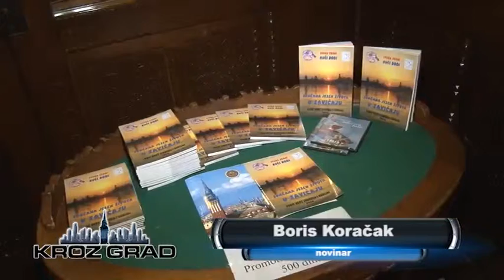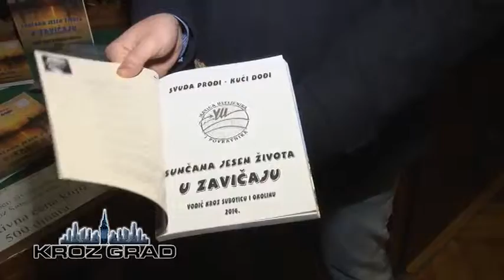Knjiga „Sunčana jesen života u zavičaju“ lična karta Subotice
U Velikoj većnici Gradske kuće u organizaciji Matice useljenika i povratnika Srbije, Regionalne privredne komore, i lokalne samouprave, održana je promocija knjige Blaška Gabrića „Sunčana jesen života u zavičaju“. Knjiga predstavlja vodič kroz Suboticu i okolinu, i korisna je za sve turiste, sportiste, privrednike koji prvi put dolaze u naš grad. Knjiga je posebno namenjena našim građanima koji su svoj radni vek proveli u nekoj od inostranih država i tamo ostvarili pravo na penziju.

Prema rečima autora Blaška Gabrića, u zemljama u inostranstvu ima preko 300.000 naših državljana koji su svoje penzije zaradili dugogodišnjim radom. On ističe da bi ovu ideju trebalo da podrže i Grad, i Pokrajina pa i Republika, čime bi se upravo tim ljudima omogućilo da iskoriste turističke i druge potencijale Subotice i okoline, i da određeni period svog života provedu u svojoj domovini.

Podršku ovom projektu dala je i Regionalna privredna komora Subotice. Predsednik Slobodan Vojinović istakao je da ova knjiga predstavlja ličnu kartu grada, koju bi svako ko prvi put dođe u Suboticu trebalo da ima.

I u Turističkoj organizaciji ocenjuju ovaj projekat kao dobar način promocije turističkih potencijala Subotice i njene okoline.

Matica useljenika i povratnika Srbije osnovana je ove godine. Misija ovog udruženja je da organizovanom akcijom pozove i ugosti sve one iseljenike koji su napustili Srbiju.